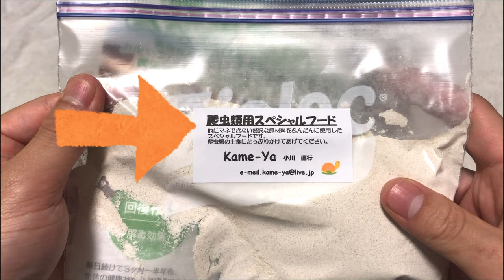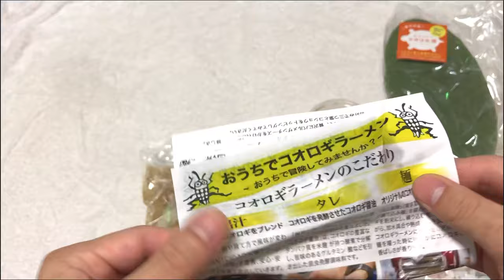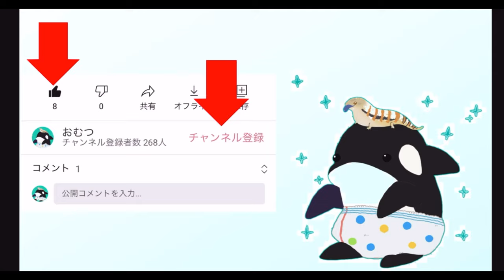とんぶり市でお迎えしました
とんぶり市、アクアリウムバスに行ってきました‼︎